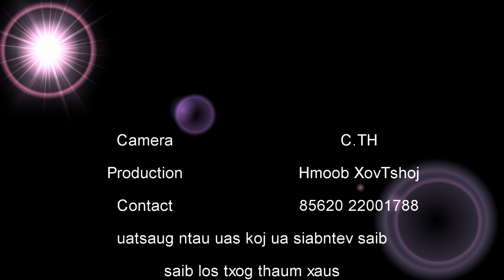Nuv Ntses thiab noj laj ntses nyoos xyaw txiv kav ntxwv + Txuj lom